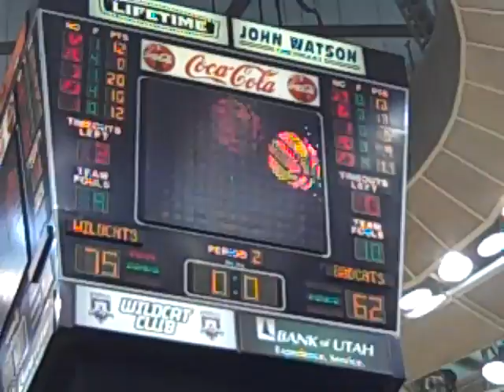Weber State basketball 2010 win over Montana St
Final seconds of Weber State vs Montana State game in Ogden, Utah. Weber won 75-62.